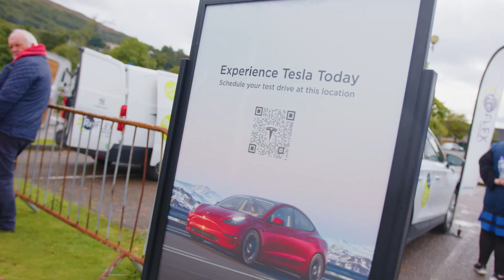FASTER Project EV Talk Live at Fort William - Saturday 26th August 2023 - Sizzle Studios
The first EV Talk Live Roadshow organised in support of the FASTER Project took place at the Nevis Centre in Fort William on Saturday 26th August 2023. The event was hosted by South West College in collaboration with Dr Euan McTurk (Plug Life Consulting) and brought together electric vehicle organisations from across the UK for a a vehicle demonstration and series of informative panel discussions.

Guests included EVA Scotland, Cleevely EV Mobile, WattsUp, National Grid, Wyre, Scottish EV Drivers Club, Urban Foresight, NODUM, Women Drive Electric, HITRANS and ChargeSafe.

The FASTER Project is a joint initiative across Scotland, Ireland and Northern Ireland to support the overarching ambition to transition to low carbon transport systems and to demonstrate how each of the three jurisdictions can provide early systems learning in relation to electrification of transport.

The FASTER project has been awarded €6,407,513.23 from the European Union’s INTERREG VA Programme, managed by the Special EU Programmes Body.